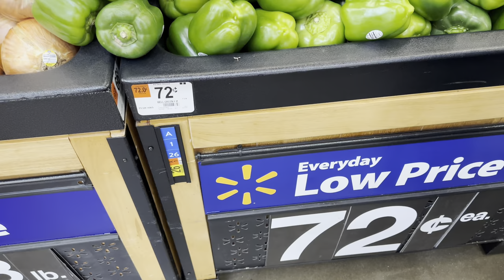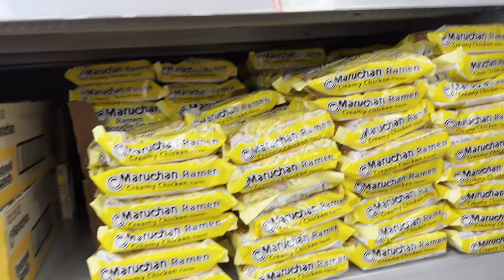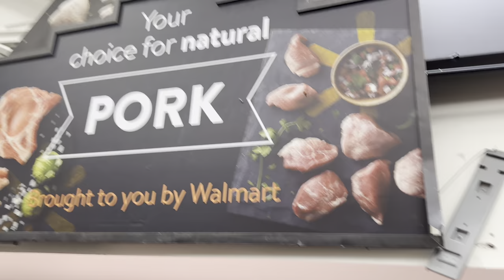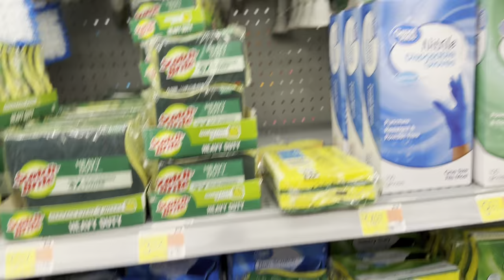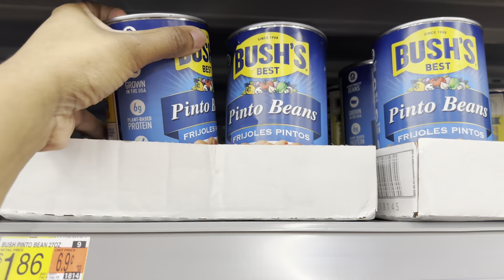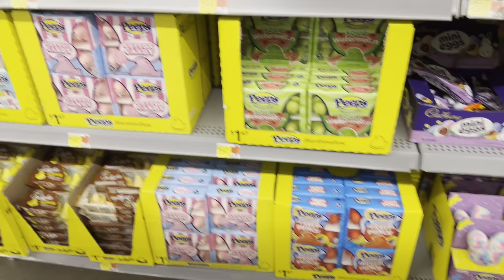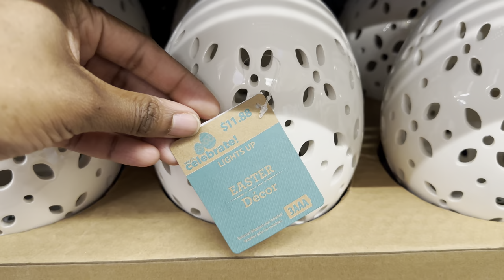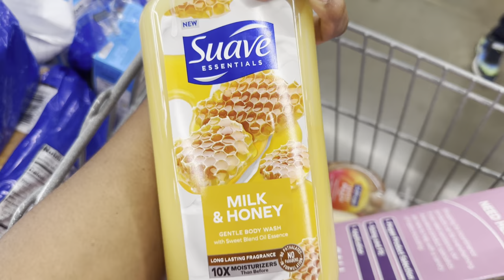WALMART FOOD STAMP SHOPPING HAUL | FEEDING A FAMILY OF 5 WITH MY LAST $120 + NEW EASTER DECOR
JOE’ZIAH- SHIRTS / PANTS SIZE 7-8 SHOE SIZE 1.5Y
BABYDOLL- SHIRTS/JEANS SIZE 6 SHOE SIZE 13
CHRISTAL - CLOTHES SIZE 18 MONTHS SHOE SIZE 6
MY SHIRT SIZE XL SHOE SIZE 8

💫MY 29th BIRTHDAY WISHLIST (3/20)